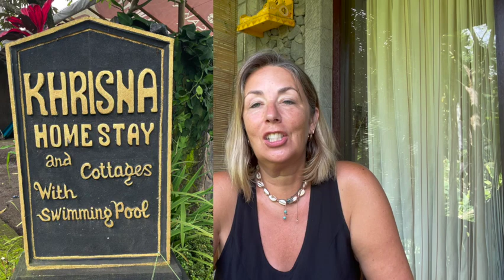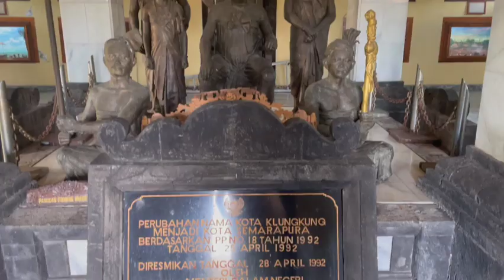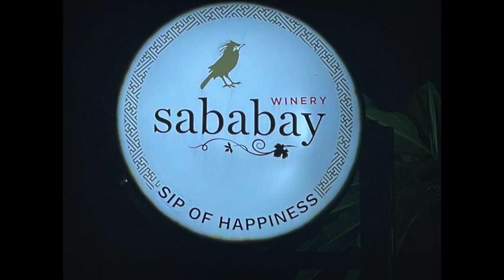Sideman Bali - Markets, Temples & New Friends - (Part 3 - Bali)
If you find yourself in Bali Please contact Agung he really is a great tour guide, he will make any tours personal for you.

Agung collected me at 10am he took me to a market as I really wanted to get a traditional Balinese skirt but the material was so thick and heavy it would never have fitted in my backpack, also  they are made very small even the large one was about a size 8-10 and was too small. After we went to a temple before Agung drove me to my next accommodation Khrisna Homestay and cottages. While staying here I met Jackie and Sonia we went out for a dinner together.  We met up again in out next location as well lovely ladies.